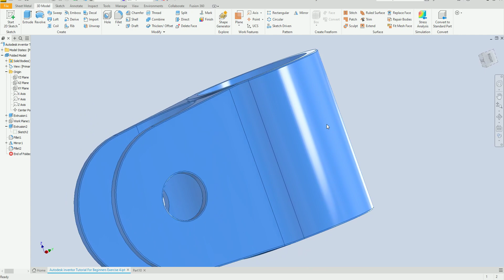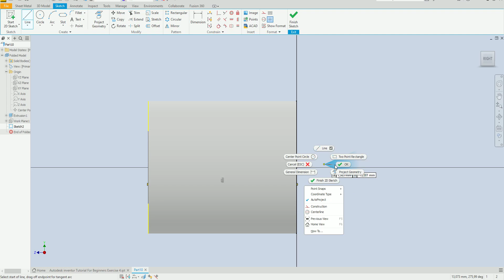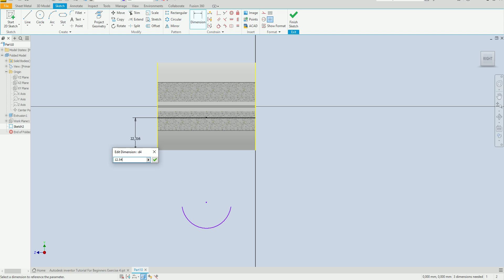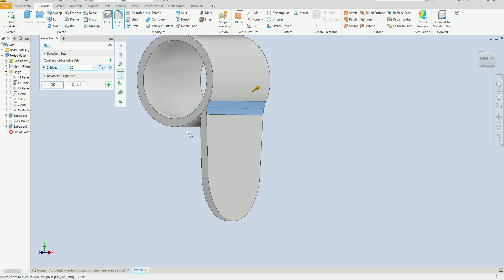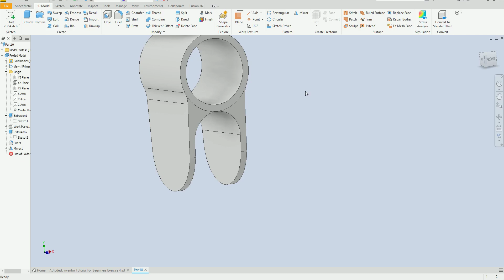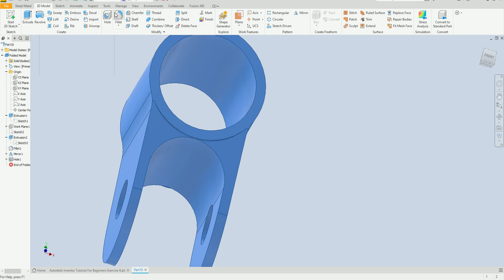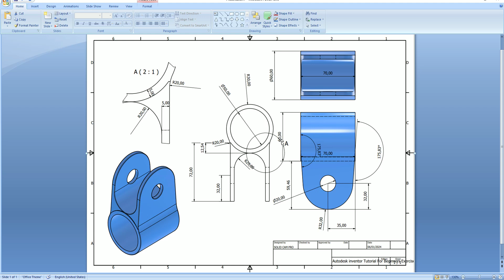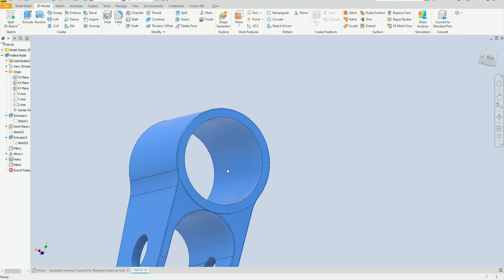Autodesk inventor 2024 Tutorial Exercise 5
This exercise provides a basic understanding of how to create a part using Autodesk Inventor. Feel free to explore more features and functionalities as you become more comfortable with the software. Practice and experimentation are key to becoming proficient with Autodesk Inventor.